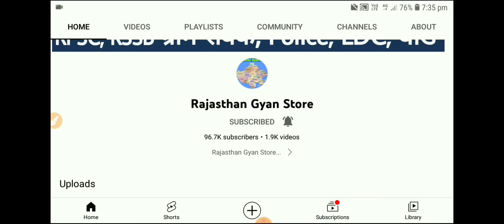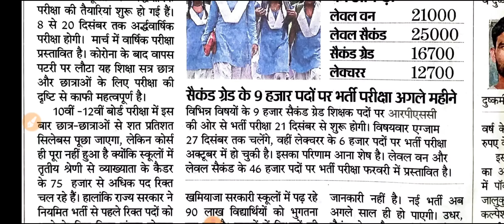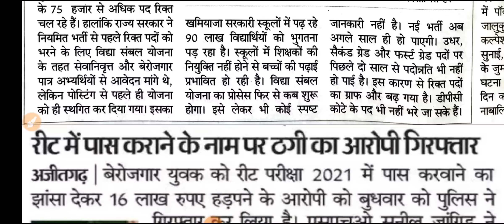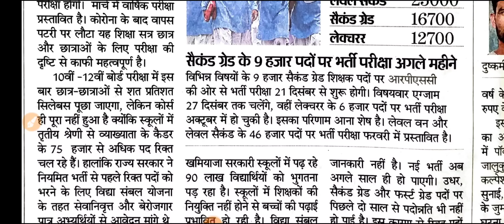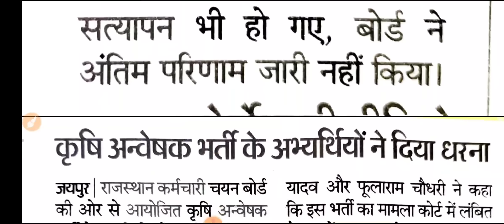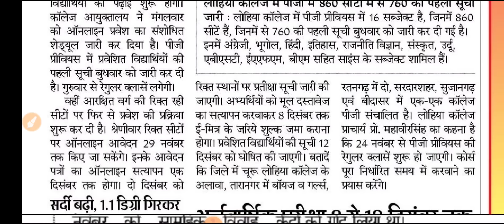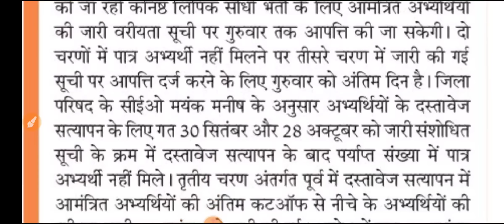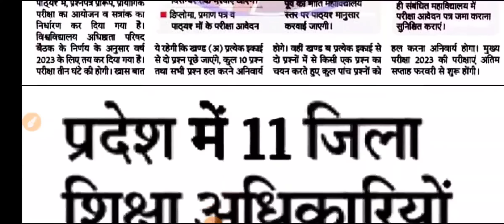शैक्षिक समाचार राजस्थान Rajasthan Shaikshik Samachar 24-11-2022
आज 24 नवंबर 2022, गुरुवार